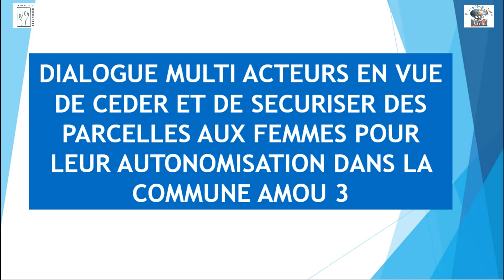Le Maire de la commune Amou3 dans les Plateaux, présente les réalités du terrain liées au foncier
Intervention du Maire de la commune Amou 3 à l'issue du dialogue multi acteurs organisé par P2M en vue de céder et de sécuriser des parcelles aux femmes pour leur autonomisation.